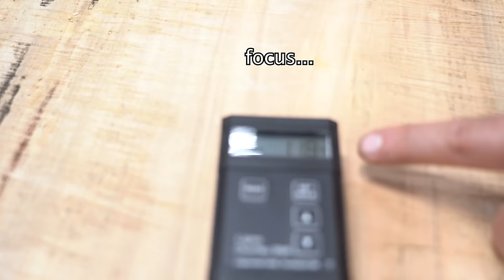5 Tips For Better Live Edge Tables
These last 2 months have been a struggle to get out a consistent amount of content. But with that, we've still be working. I have a monster 20' conference table on the bench, that is eating up a ton of my time. With the comments I have been getting on IG, I wanted to bring some more valuable content to all of yinz with some tips and insights on how to make better LIVE EDGE Furniture!
I have made a lot of Live Edge tables and shelves, and made a lot of money doing so. As i start my own "saw mill" i thought it would help to share some of my experience!

Lignomat Moisture Meter (Amazon)
Orion Moisture Meter (Amazon)

Send me your stickers!
John Malecki
224 Braddock Ave.
Braddock Pa 15104